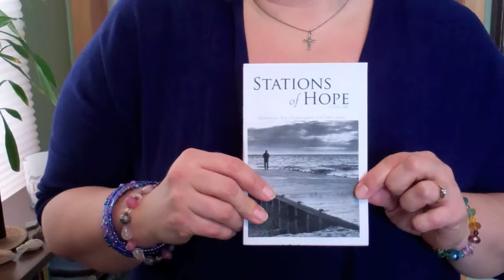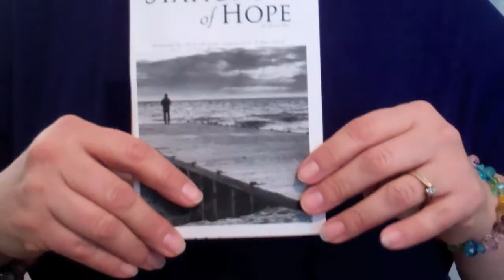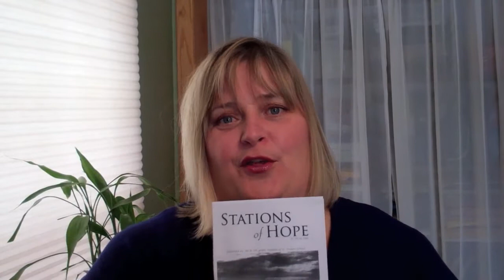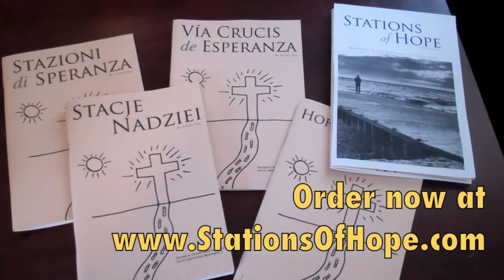Why I wrote the Stations of Hope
Bringing truth out of my trauma, remembering Christ's sacrifice was out of love for us.